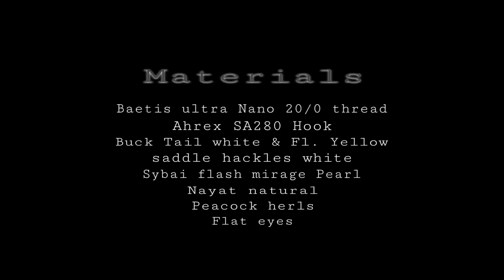Fake Deceiver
Generic Saltwater fly